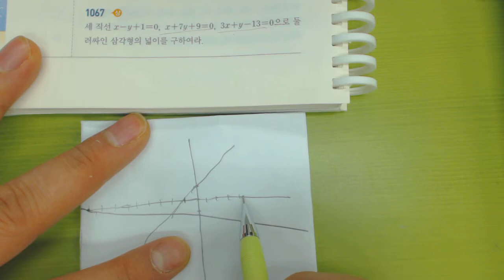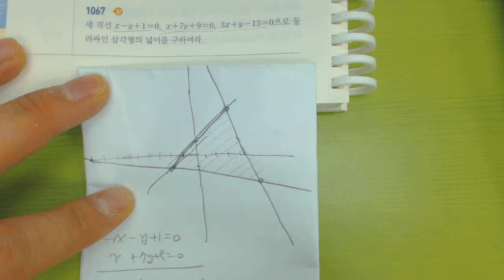고1 쎈수학 수학1 1067